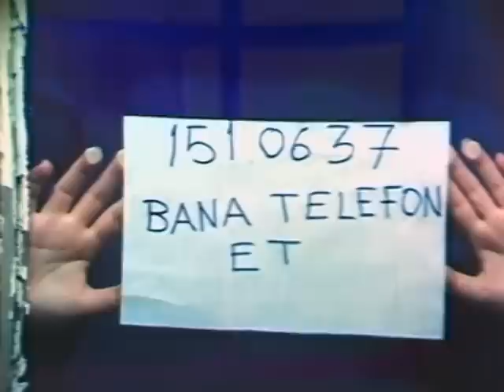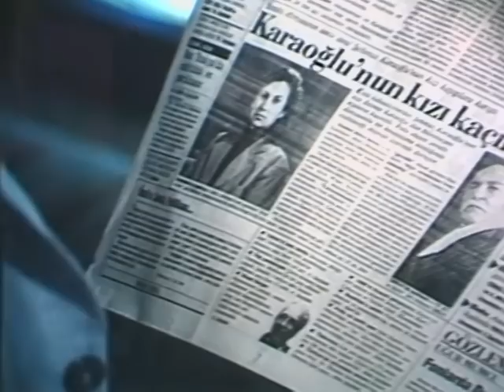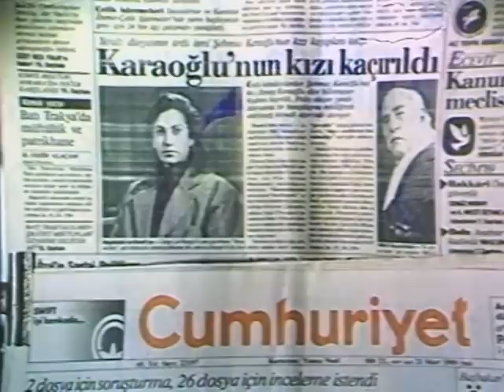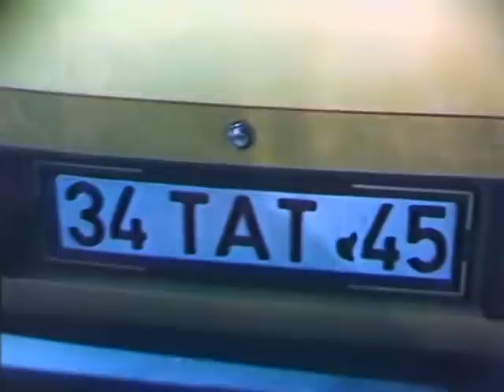Zehir Hafiye | Kemal Sunal Eski Türk Filmi Tek Parça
Zehir Hafiye Kemal Sunal Eski Türk Filmi Tek Parça İzle.

Kemal Sunal ve Nur Gürkan'ın oynadığı Zehir Hafiye Türk Filmi'nin  tamamını izlemek için tıklayınız: